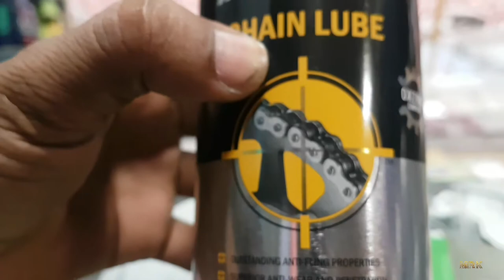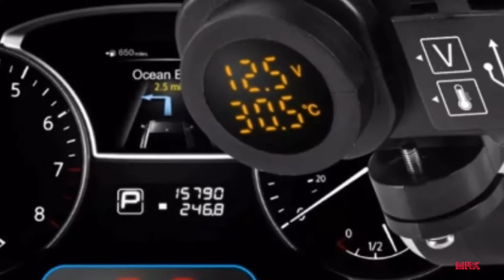Chain Lube wd40 Yamaha R15 & Motorcycl Charger/Voltage Display/Dual USB/ Vlog 0.4 /Jul212020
Chain Lube ,
WD-40 Chain Lube,

Multifunction Motorcycl Charger,
Voltage Display ,
Temperature Display,
Dual USB,